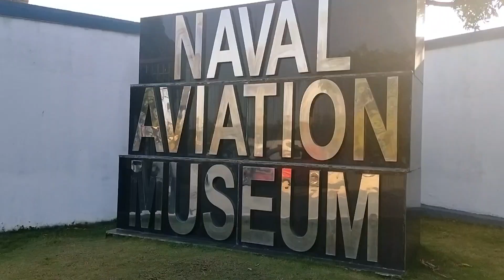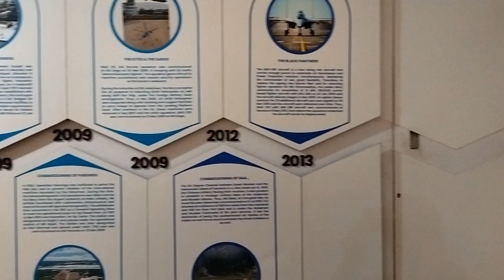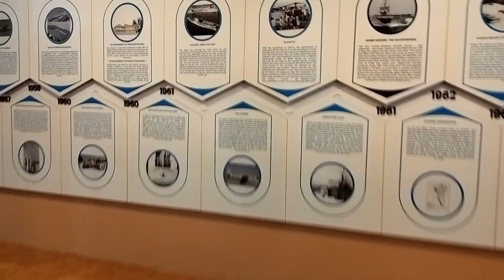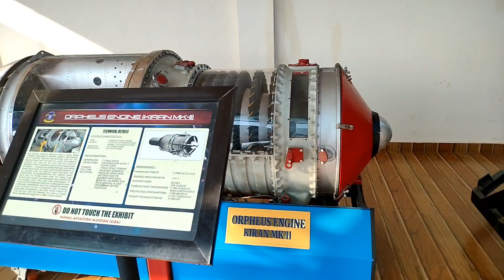Goa Naval Aviation Museum | Goa latest trip | Goa vlogs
Hare Krishna
Goa Naval Aviation Museum
Naval Aviation Museum Goa
Goa latest trip
Goa vlogs
goa
goa trip
goa vlog
travel vlogs
travel Vloggers
travel vlogging
sonil Vlogs